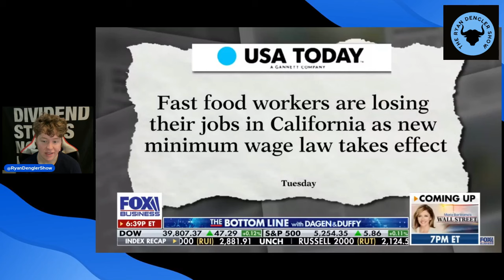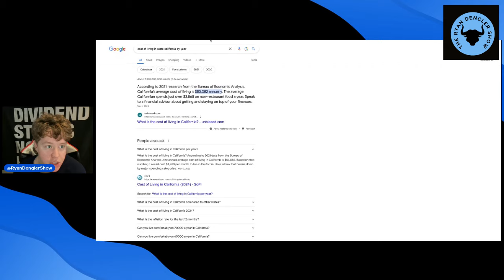Your Restaurant Stocks are in Trouble: California Minimum Wage Increased to $20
Today, I go over how the new minimum wage increase will impact everyone. Consumers, Investors, and More.

📊The Investing Software I Use!

Hey I’m Ryan! On this channel we go over Dividend Stocks, Investing, Stock Market News, and more! We go over my monthly portfolio updates every month to hold myself accountable and watch the growth of my portfolio. My investing belief is to invest in consistent dividend payers that have a spot in the future of the world.

🚨All topics discussed in the video are NOT financial or stock advice. Please take this as entertainment and always research before investing into anything!